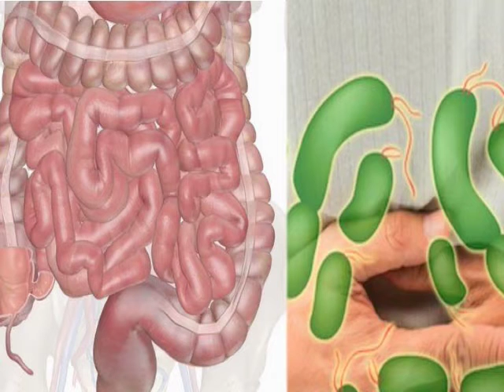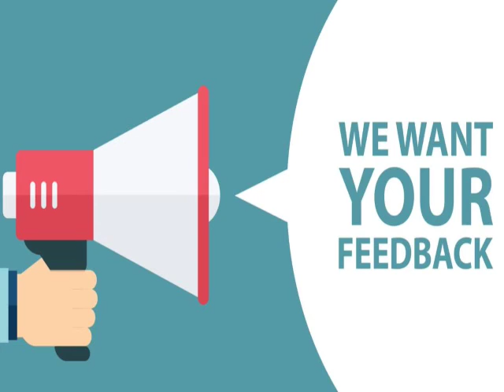மருத்துவக்குறிப்புகள் பகுதி -13 | தெரிஞ்சதும் தெரியாததும் அறிஞ்சதும் அறியாததும் | Healthy tips -13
THOZHIS HEALTH

உலகின் மிகச்சிறந்த மருந்தகம் அடுப்பாங்கரை. அதற்கான தலைசிறந்த வைத்தியர் நம்ம அம்மா. அம்மாவையும்,அடுப்பாங்கரையையும் தாண்டி குழந்தைகளுக்கு நோய் வருவது என்பது அரிது.அடுப்பாங்கரையில உள்ள ஒவ்வொன்றோட மகத்துவத்தையும் நம்ம அன்றாட சமையல்ல சேர்க்கலாம் வாங்க
தோழிகளே.